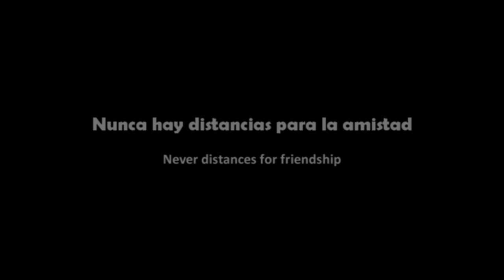Amistad a kilometros de distancia, by: Gerardo Garcia biketrial 2012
Recopilación de trial en bicicleta con pilotos de los ultimos años, donde la amistad predomina sobre la distancia.

Este proyecto nunca hubiera sido posible, sin las autenticas imagenes extraidas de:

Future, Past & Present - Gerard Trueba, Cesar Cañas & Toni Bou

SINAPSIS - Estudio del movimiento, creado por: Carles Lopez Torras

Benito Ros y Abel Mustieles / 2 Days in Spain, por: Nicolas-/marsac

3 DIAS EN FAMILIA / Diego Barrio, creado por Carles Lopez